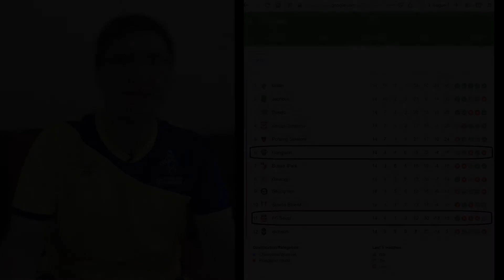Чемпионат Кореи 15 тур прогноз Сеул - Гангвон | K League 1 Round 15 Seoul vs Gangwon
// Free music and sound effects used in this video //
Bomber Sting